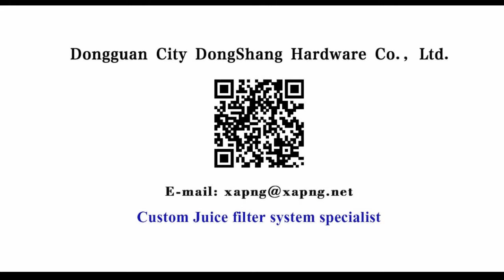juicer filter basket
Custom juice filter system specialist-China manufacturer